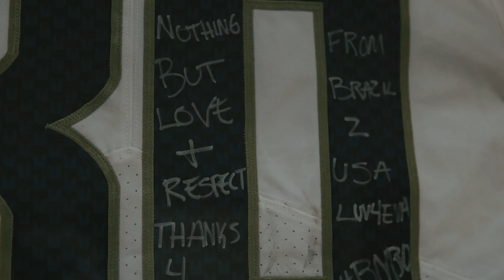Home Sweet Home - Gabriel Girotto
Gabriel Girotto mostra um pouco do que mais gosta de fazer quando está em sua casa, seu lar.